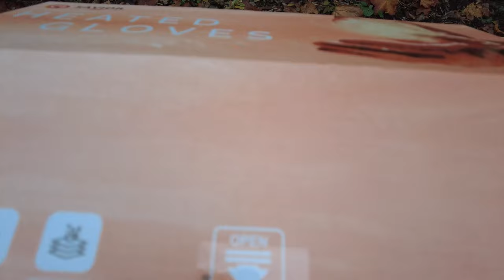Mit Rabattcode VARI15OFF noch mehr Sparen. Beheizbare Kleidung von Savior Heat !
Mit Rabattcode VARI15OFF noch mehr Sparen
Beheizbare Kleidung

Beheizbare Handschuhe

Meine Filmkamera
Erweiterungsakku
Meine fliegende Kamera
Ultraleicht Stativ (Sehr Preiswert)

Wildkamerazubehör

Wildkamera Testsieger 2023
Wildkamera Testsieger 2022
Wildkamera Testsieger 2021

*Affiliate-Systeme, auch allgemein als Affiliate-Marketing bezeichnet, sind internetgestützte Vertriebsarten, bei denen in der Regel ein kommerzieller Anbieter, seinen Vertriebspartnern Provisionen anbietet. Das Produkt wird dadurch nicht teuerer